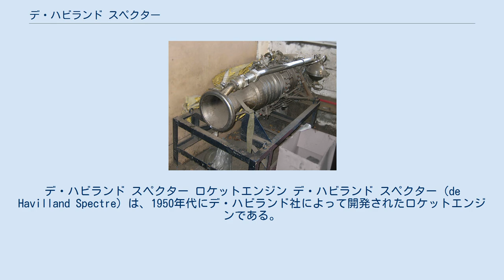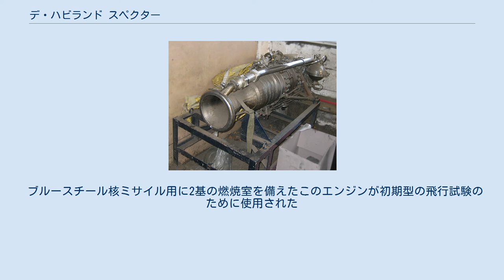デ・ハビランド スペクター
デ・ハビランド
デ・ハビランド スペクター ロケットエンジン デ・ハビランド スペクター（de Havilland Spectre）は、1950年代にデ・ハビランド社によって開発されたロケットエンジンである。
イギリス空軍が計画していたサンダース・ロー SR.53のようなロケットエンジンとジェットエンジンを搭載する複合動力迎撃機に使用された。
 スペクターはケロシンと過酸化水素を用いる二元推進薬型エンジンである。
最大推力は8000 lbf（35.7 KN）で、推力は10-100%の範囲で調整可能であった。
SR.53はロケット用とジェット用のケロシンを同一のタンクに搭載したが、フルパワーを出した場合、燃焼時間は7分間と予定されていた。
 1952年にスペクターDSPe.1の静的試験が実施された。
航空機業界には、先行するエンジンはなかったが、必要な推力は 2,000 lbf（8.9 kN）から15,000 lbf（67 kN）の間と見積られた。
8,000 lbf（36 kN）から2,000 lbf（8.9 kN）の推力を発生する可変推力形式が採用された。
設計哲学はターボジェット（アームストロング・シドレー ヴァイパー）とロケットエンジンを併用し、運用上の柔軟性を最大にするという、SR.53のコンセプトに合致するものであった。
 U.M. Barske博士が発明した、革新的なオープン・インペラ型高速遠心ポンプが採用されたが、これは以前にヘルムート・ヴァルターの研究所で研究されていたものであり、ケロシン燃料を冷却流路に循環させて冷却する再生冷却が採用された。
燃料タンクはポンプのキャビテーションを回避するために、加圧されていた。
 リグ試験は1953年に開始され、1954年中旬からベンチ試験が開始された。
さらに、イングリッシュ・エレクトリックキャンベラ爆撃機 2機に搭載されて試験が実施された。
1956年秋に飛行許可が出されたが、高空でのスタベーション問題のため試験は一旦中断し、SR.53プロトタイプ機の飛行は1957年5月に開始された。
 1957年10月、さらに先端的なSR.177用として、改良版であるスペクターDSpe.5エンジンと、デ・ハビランド ジャイロン・ジュニアターボジェットエンジンを組み合わせ、合計推力14,000 lbf（62 kN）とする契約が結ばれた。
エンジンの開発と並行して、ガスタービン用の過酸化水素式始動装置と過酸化水素式補助動力装置の2つの主要な構成要素の開発も開始された。
しかしながら、悪名高い1957年度国防白書の影響を受け、イギリスの有人戦闘機開発は凍結され、最終的にはエンジンも開発中止となった。
 SR.53の飛行テストは39回実施され、最高速度はマッハ1.33、到達高度は55,000フィートであった。
続いてSR.177の開発が始まったが、1958年に中止された。
 その後、1959年にデ・ハビランドはブリストル・シドレーに吸収されたが、エンジンの開発は続けられた。
スペクター開発計画は最終的に1960年10月に中止された。
それまでの総費用は575万ポンドと報告されている。
 ブルースチール核ミサイル用に2基の燃焼室を備えたこのエンジンが初期型の飛行試験のために使用された